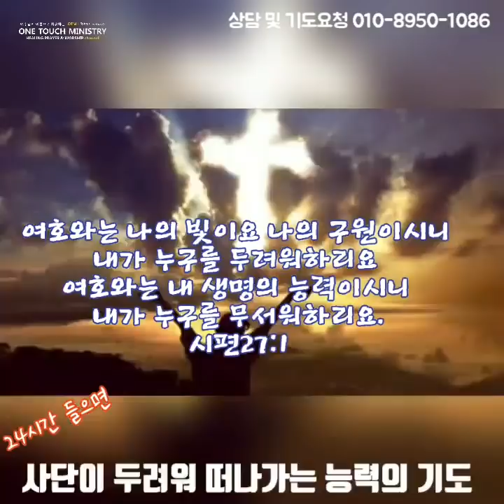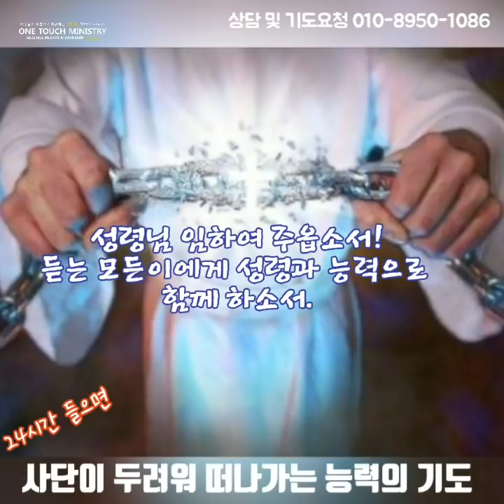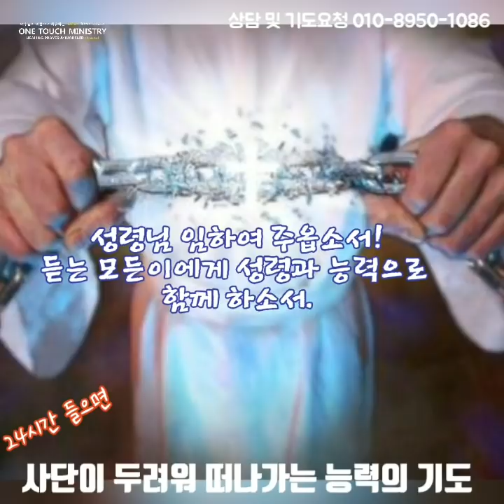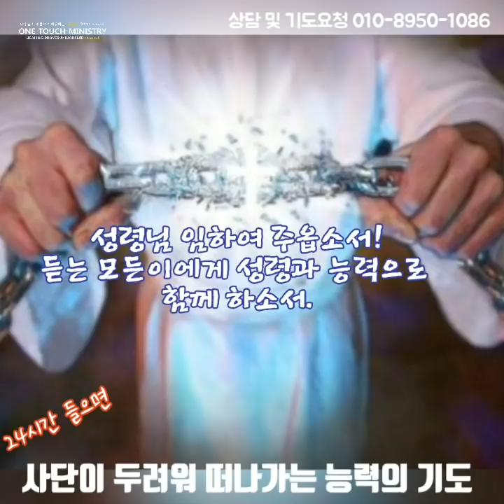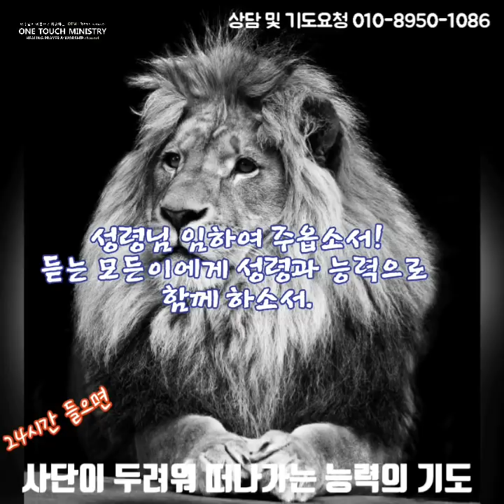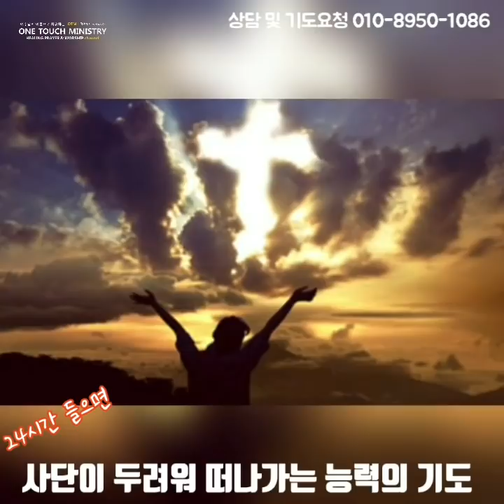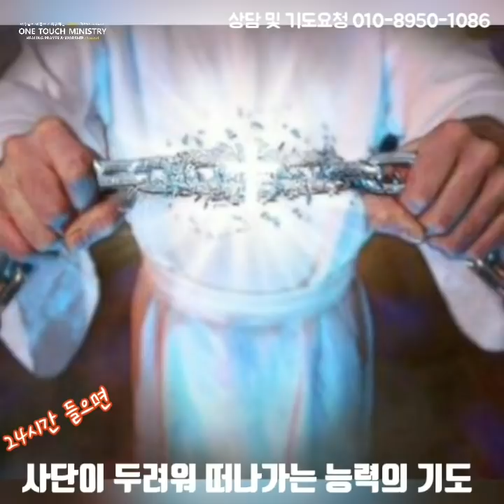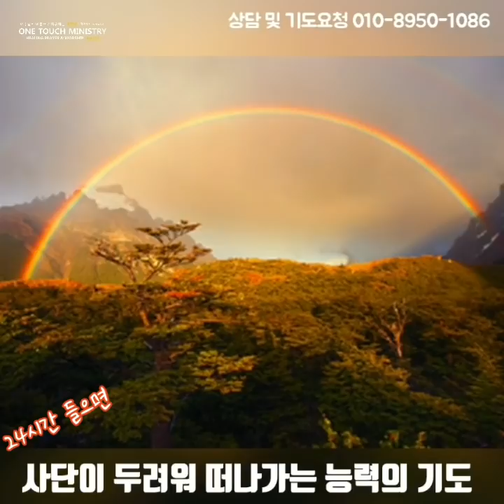사단이 두려워 떠나가는 말씀기도/ 24시간 보호기도/ 악한 영 꾸짖고 쫒는 기도/ 원터치 기도 서효원목사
# 경기도 남양주시 금곡동 사릉로 21 원진빌딩4층 깨어있는교회( 금곡역 하차 도보 3분거리)